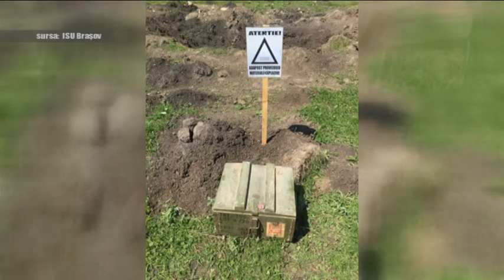La comanda „foc” au explodat grenade şi proiectile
Vezi cum arăta muniţia de război detonată de pirotehnicieni în Poligonul din Hărman.